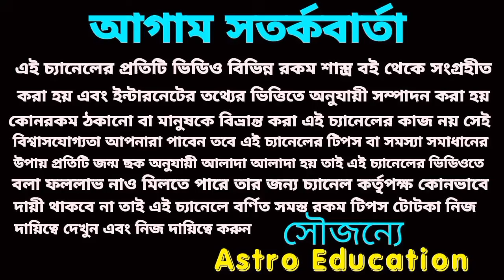26 September 2024 এই চারটি রাশির মহা অর্থপ্রাপ্তি নিশ্চিত হতে চলেছে!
আগামীকাল বৃহস্পতিবার এই চারটি রাশির লটারি প্রাপ্তি নিশ্চিত হতে চলেছে